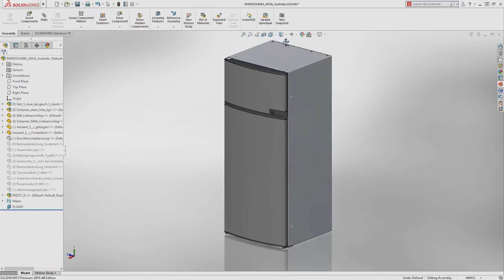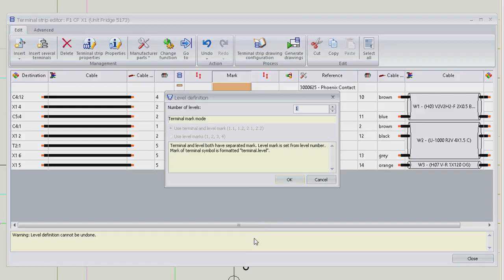SOLIDWORKS 2018 - Easier Electrical Design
SOLIDWORKS 2018 - Easier Electronic Design. Make quick and easy design changes across your entire electrical project with several new global project options, and powerful enhancements to the terminal strip editor.